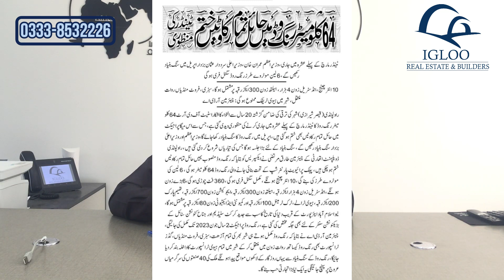RAWALPINDI RING ROAD ANNOUNCED | DETAILED VIDEO | EFFECTS ON NEARBY SOCIETIES | CAPITAL SMART CITY